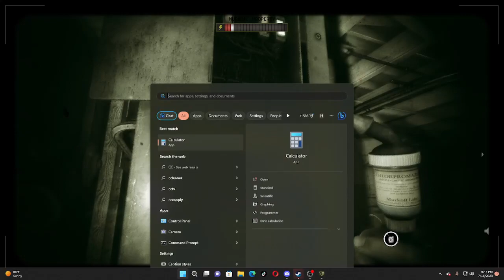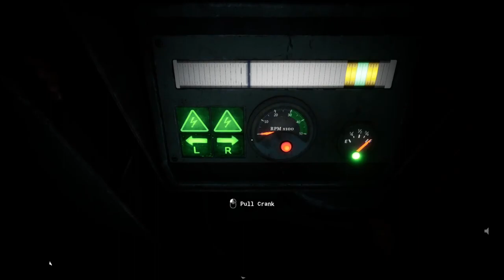WTF is this game .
This game is just to Terrifying for Cinful lol i been trying to get her to play it.